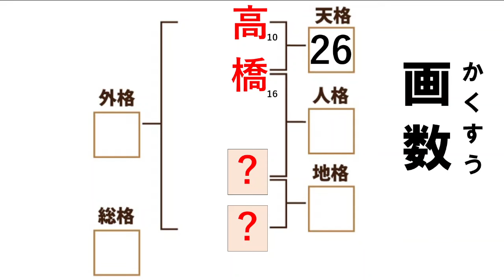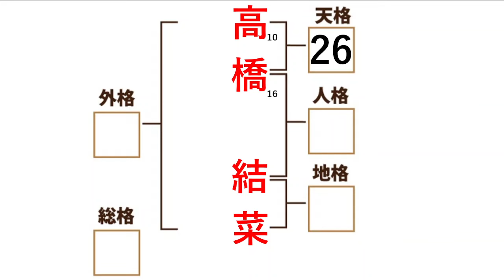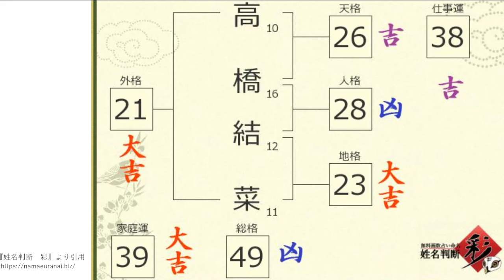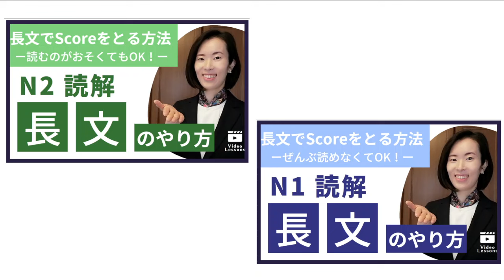【Japanese Podcast】最近の日本人｜子供の名前のつけ方｜How the Japanese Name Their Child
▶JLPT N2 N1 Listen 聴解 ちょうかい Vocabulary 語彙 ごい Reading 読解 どっかい 日本語能力試験
【ビジネス日本語】【Reading どっかい】を
わたしの【Online Lessons】で 勉強しよう！

✔ Zoom Lessons　→ Private / Group Lesson
✔ Video Lessons　→いつでも Videoを見られる

👩先生は……？

👇もっとYouTubeで勉強できます👇
　ー N2 ー